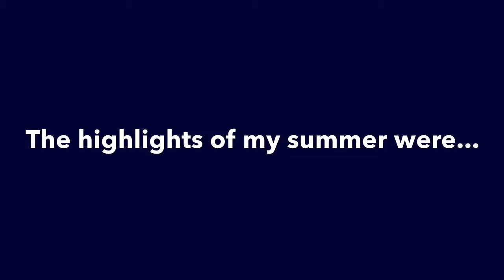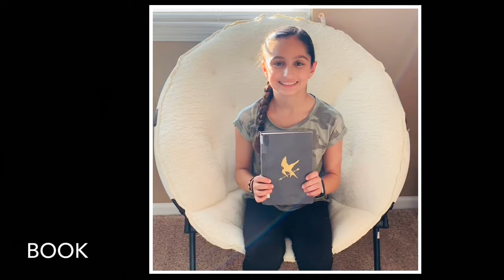Hailey L Meet Me 2019